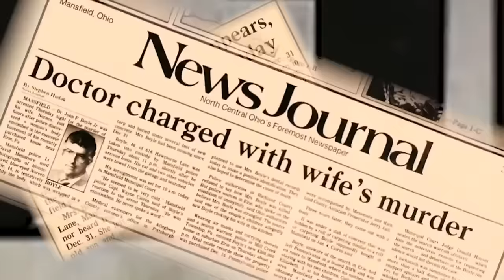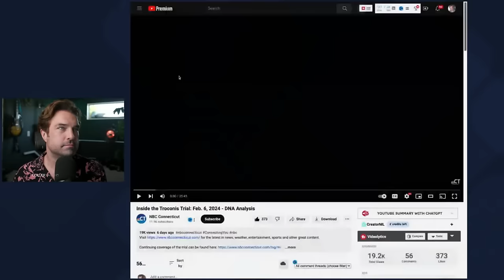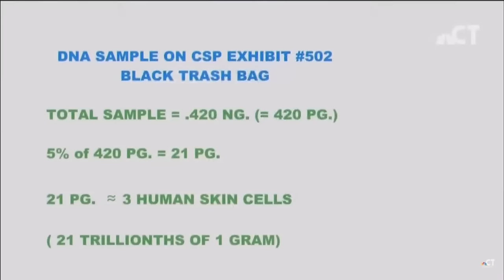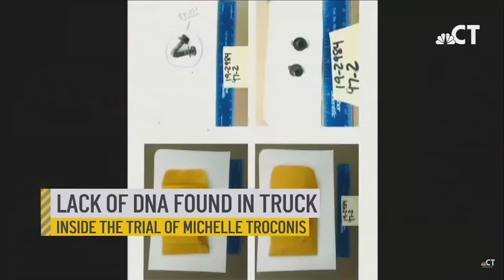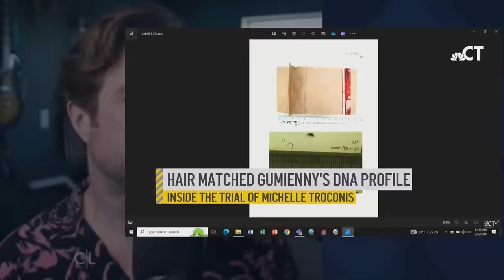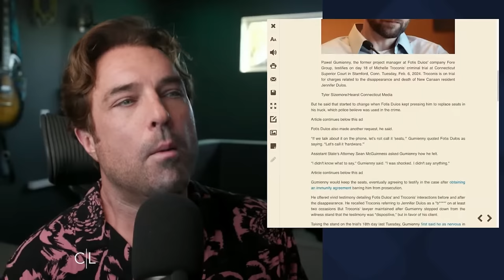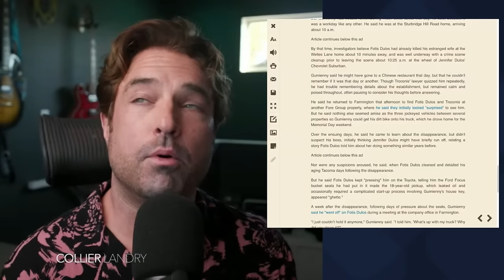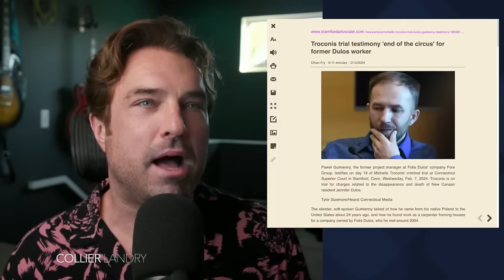UPDATE: Could DNA EVIDENCE Bring Down Troconis?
*Rules and restrictions may apply.

Michelle Troconis Trial Continues …

•DNA Testing was revealed in Week Five of the Trial!

•Will a simple internet Meme prove to be Michelle Troconis’ Undoing?

Live Schedule (Check Twitter feed for updates!)
YouTube: Wednesdays & Sundays @ 6 pm ET / 3 pm PT

• Sources used in this video may include public news sites, interviews, court documents, dedicated Facebook groups, and news channel segments. When quoting others, their statements are considered alleged until confirmed. It's important to note that my videos reflect my independent opinion, and I encourage you to do your own research.